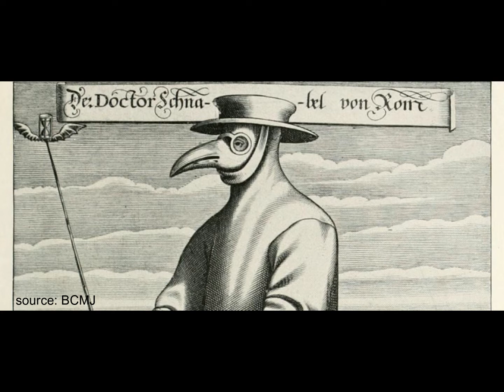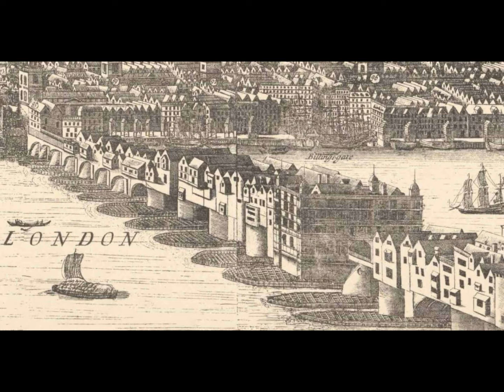کیا مغرب آزاد تجارت کی وجہ سے امیر بنا؟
مغرب استحصال، ظلم اور جبر کی بنیاد پر امیر بنا اور مغربی ممالک نے امارت کے اس سفر کو طے کرنے کے لئے کرڑوں انسانوں کا قتل عام کیا اور بے رحم استحصال کیا۔